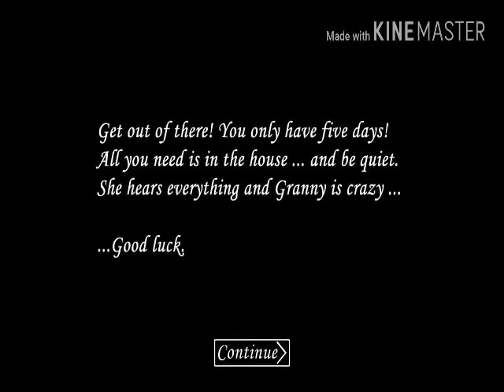Granny version 1.1 Full Gameplay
Guys if you watch the video, I'd apologize sorry if the whole video is lagging but i hope you still like
btw if you want to download the game and you want only few tools left here's the link